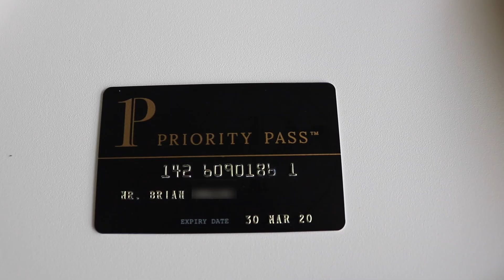STRANDED AT SEA IN CROATIA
Rented A Boat In Croatia, And Encountered A Few Problems
The Europe VLOG - Part 3: Dubrovnik, CROATIA

This is the story of my time in Europe. 3 Countries in 10 Days. Netherlands, Croatia, & Italy For A Wedding